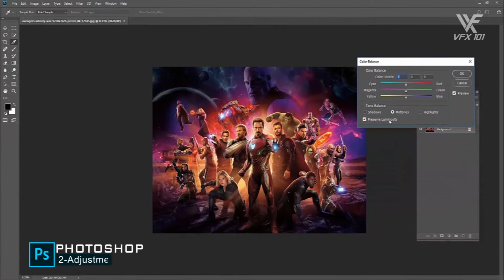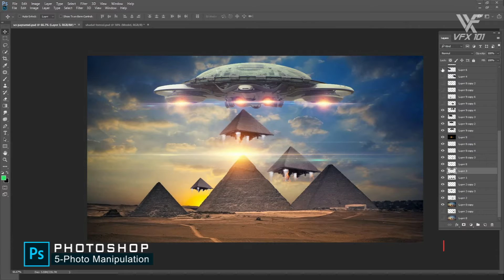Photoshop Course Outline Hindi / Urdu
This is the Photoshop course outline video in this video you will learn about the next Photoshop sessions or classes such as.
* Basic selection
* Adjustment ( Color correction)
* Photo retouching
* Matt painting
* Layer Styles
* Create 3D objects
* Animation
* flyer designing
* poster designing